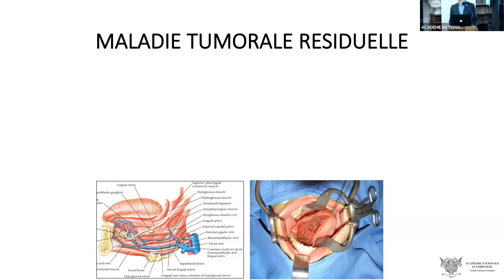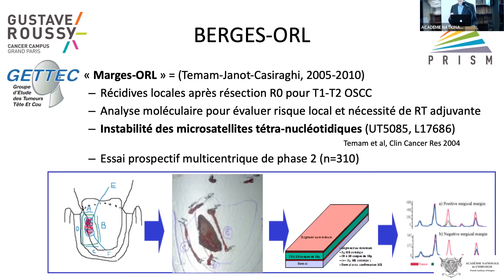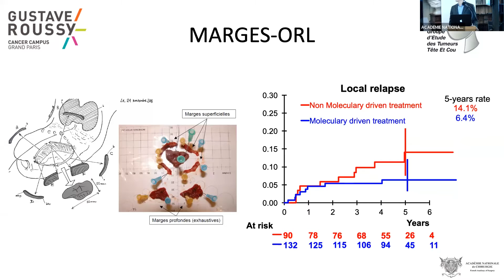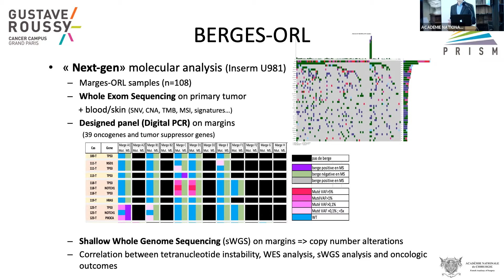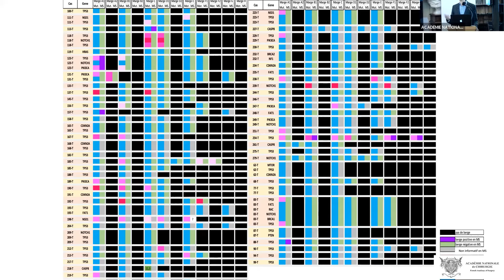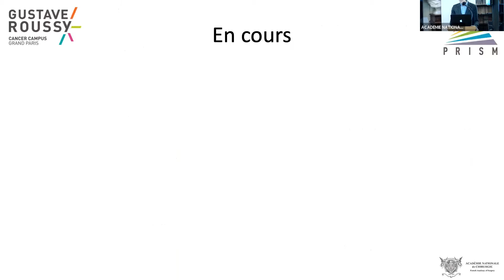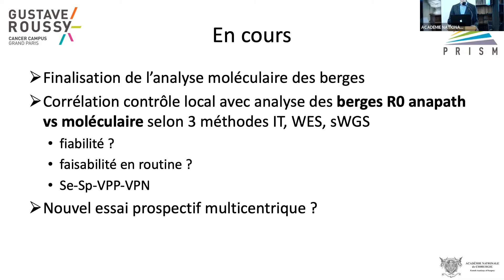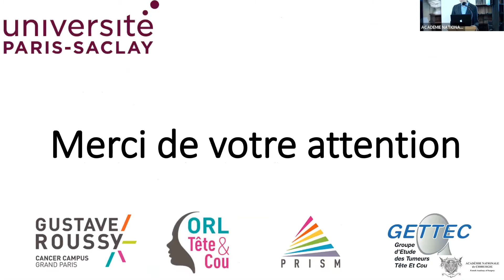Valeur pronostique des berges moléculaires dans les carcinomes débutants de la cavité orale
"L'Académie de Chirurgie reçoit la Société Française d'ORL"
Valeur pronostique des berges moléculaires dans les carcinomes débutants de la cavité orale / Molecular analysis of surgical margins in early oral carcinomas
Mise en ligne le 11 novembre